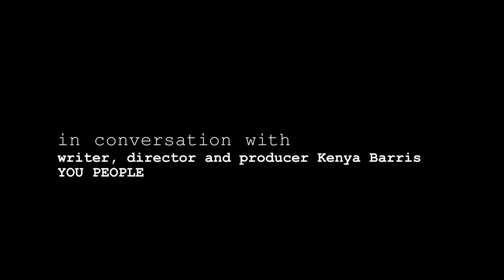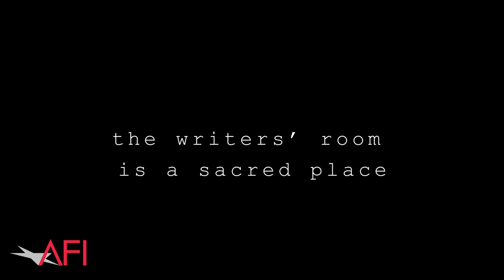In Conversation: Kenya Barris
Kenya Barris speaks to AFI Conservatory Fellows about writing, directing and making his film YOU PEOPLE.